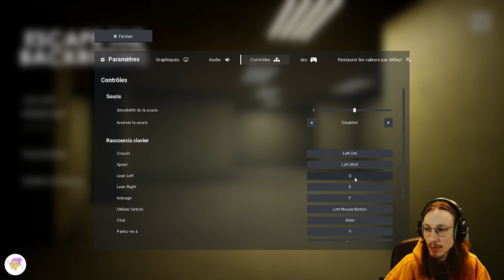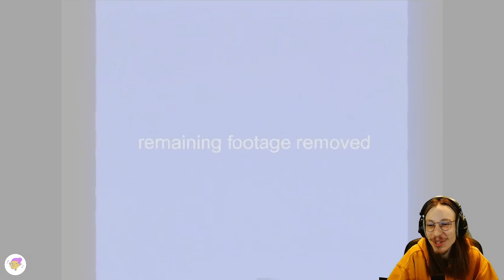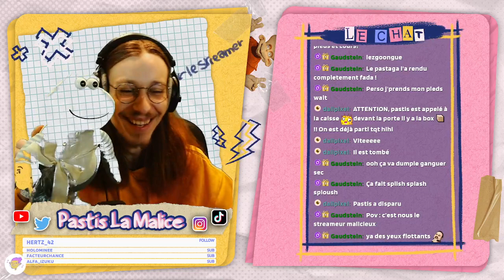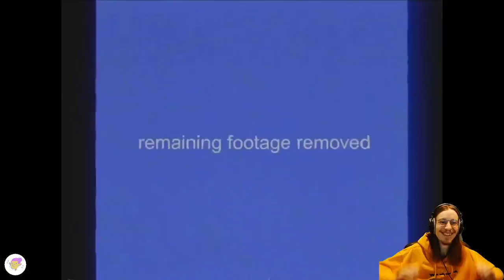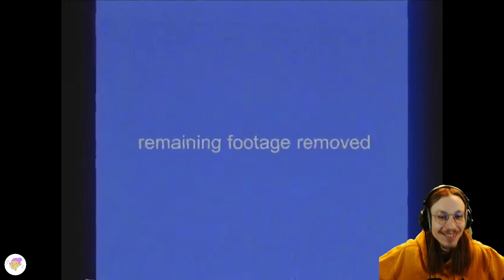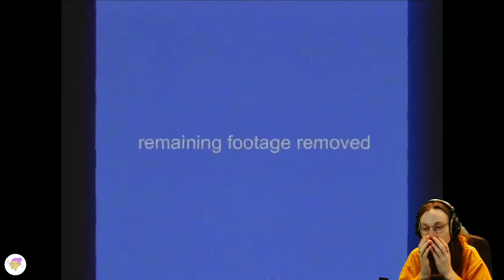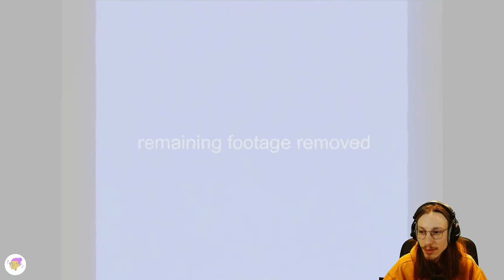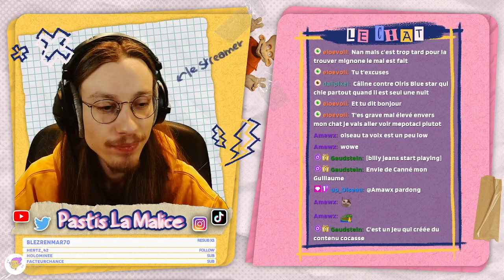Blabla est il originaire des Backrooms ? (ft. @Mepotacl & @up_Oiseau) - Escape the Backrooms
Ça va ?

Enquête exclusive dans les bas-fond des backrooms.
Une seule question pend aux lèvres de tous les belges ! Blabla est il originaire des Backrooms.
Tout sera dévoilé dans cette vidéo (non) !

Retrouvez moi en live tous les Lundi, Mercredi, Vendredi et Dimanche à 18h00 sur Twitch